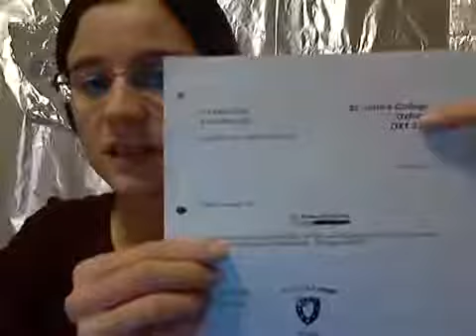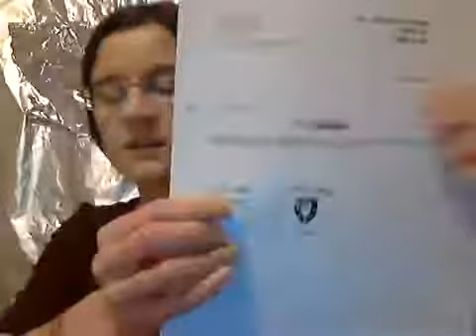Targeted Individual in Switzerland, Dr. Katherine Horton (Stop007.org)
Dr Katherine Horton, ex Research Fellow at St John's College, Oxford, has been under overt surveillance by British intelligence since November 2011, ever since she attended a public High Court hearing as a member of the public. The demonstrative stalking followed her abroad and exploded into non-stop harassment, medical sabotage and eventually brutal attacks with microwave weapons after she threatened to report the second break-in into her home to the police. She sought an emergency injunction against British intelligence from the High Court in London, [2016] EWHC 2095 (QB), was brutally attacked straight after the hearing in her London hotel room, received death threats and survived an assassination attempt. The attacks continue and are becoming ever more brutal and psychopathic. She is desperately fighting for her life and is asking for your support. Follow her @Stop007org and find further information, including court documents, on her